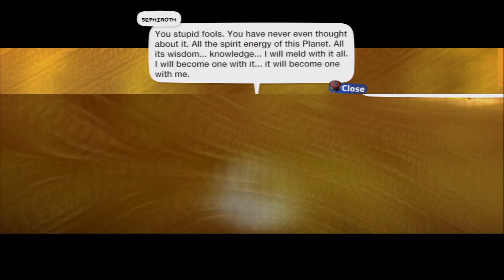Temple of the Ancients - Final Fantasy 7 (FF7) Remake in LittleBigPlanet Walkthrough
A walkthrough of my full remake of Final Fantasy VII (FFVII) the PS1 version with no commentary gameplay built in LittleBigPlanet 2's engine. Venture into the Temple of the Ancients in Final Fantasy VII. Navigate through its intricate puzzles and traps, uncovering the ancient secrets that lie within by speaking to the ancients. Face formidable monsters and unveil the mysteries of this sacred place.

PSN ID - BRRPPPPPPPPPPPPP
Credit to the following people for help with music -
BAILE_FLAMENCEO